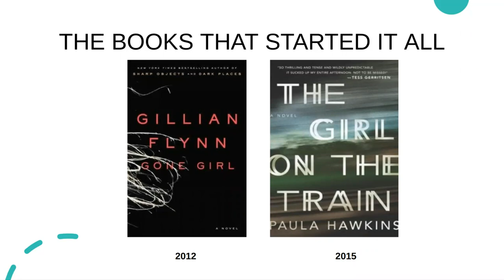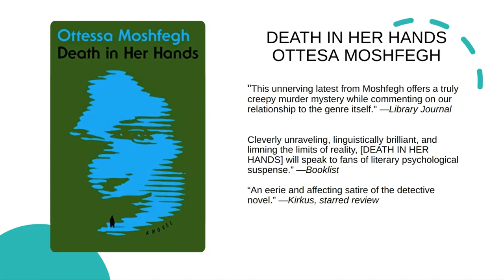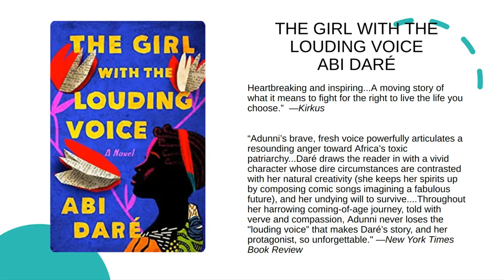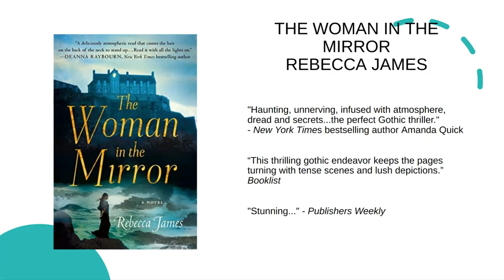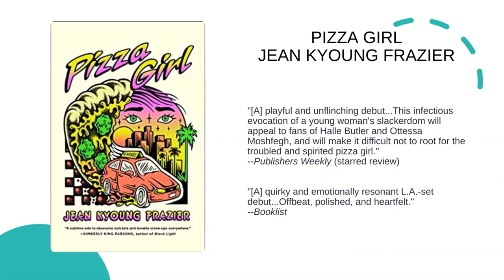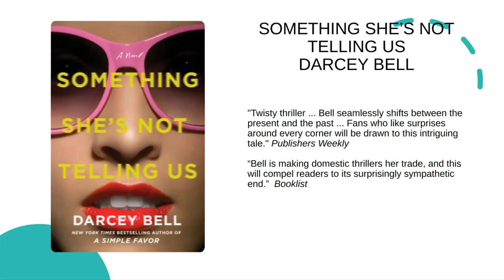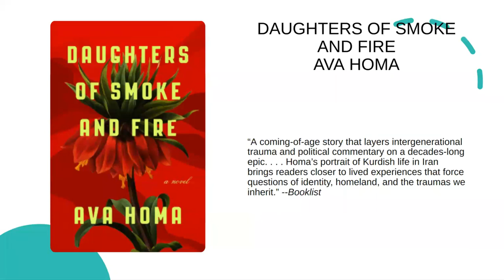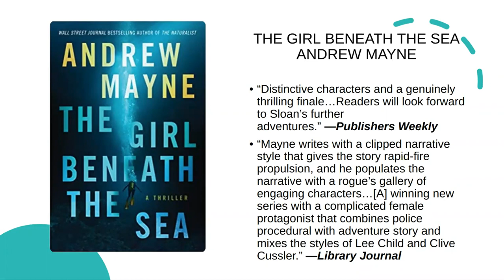RA with Shellie: The Unnamed Woman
The Girl On the Train. The Woman In Black. Who are they, really? Get an inside look at some excellent titles featuring more of these unnamed mystery women from MLC Consultant Shellie Zeigler!

FEATURED TITLES:
DEATH IN HER HANDS BY OTTESSA MOSHFEGH
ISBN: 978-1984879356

THE GIRL WITH THE LOUDING VOICE BY ABI DARÉ
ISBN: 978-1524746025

THE RADIUM GIRLS BY KATE MOORE
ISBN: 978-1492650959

THE RADIUM GIRLS: YOUNG READERS EDITION BY KATE MOORE
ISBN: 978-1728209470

THE WOMAN IN THE MIRROR BY REBECCA JAMES
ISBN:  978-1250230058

OLD LOVEGOOD GIRLS BY GAIL GODWIN
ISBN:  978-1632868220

PIZZA GIRL BY JEAN KYOUNG FRAZIER
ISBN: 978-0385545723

SOMETHING SHE’S NOT TELLING US BY DARCEY BELL
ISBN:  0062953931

DAIGHTERS OF SMOKE AND FIRE BY AVA HOMA
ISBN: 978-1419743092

THE GIRL BENEATH THE SEA BY ANDREW MAYNE
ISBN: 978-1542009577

HE STARTED IT BY SAMANTHA DOWNING
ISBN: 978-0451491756